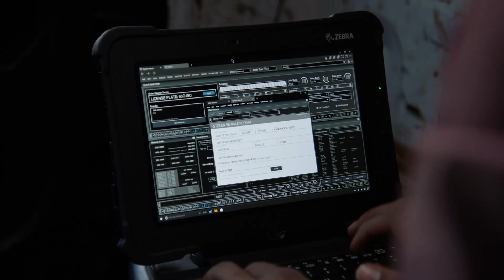Chicago P.D. 9x02//Ending Scene